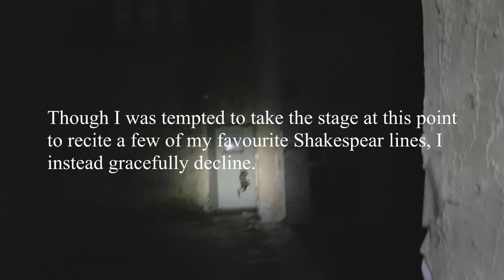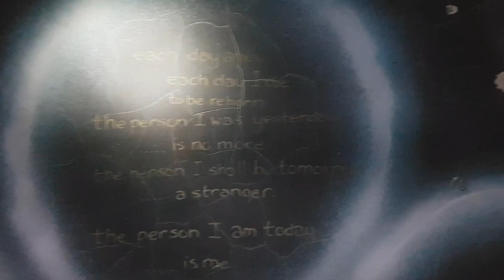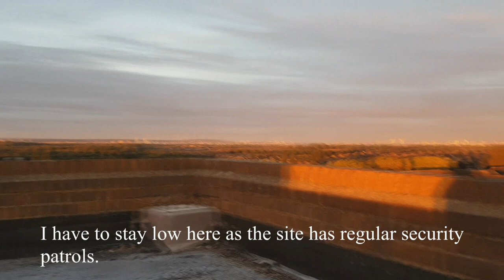Explorer falls down manhole at haunted St George's Hospital. Murder Site.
Footage from my recent trip to St George's Hospital. An exciting explore with great interiors and exteriors. It also comes with some rather haunting and bloody history.

Previous explores - most recent first

St George's Hospital
? - Unable to reveal
Minley Manor Farm
? - Unable to reveal
Sutton Hospital
Doughty House

The site is extremely dangerous to explore at night if you have zero knowledge of the place, mainly due to the place being littered with drains and man-holes, all of which are open and some of which are quite deep. Expect another hole around every corner, as there probably will be one. Early on during my first day there, I fell down one of these but was lucky that it was fairly shallow. Even so, it still cost a large cut on my right hand and a badly bruised tail bone. Add these to 2 large holes in my shin and around 20 other minor cuts and bruises and you have a pretty bloody adventure. My doctor was not impressed, and I have since resolved never to explore again that tired or without strong hands free lighting. 5 days after my fist visit I was back in there, but this time I was well slept and equipped with a new headtorch resulting in an entirely injury free explore. I also managed to capture everything I'd missed before.

History

St George's Hospital was built in 1936 and was originally known as Sutton's Institute - a home for the elderly. During the war it was taken over by the MOD and used to accomodate airmen from RAF Hornchurch. After the war in 1948, it was taken over by the ministry of health and renamed St George's Hospital, at which time it could take care of 700 patients. In 2006 a member of staff was stabbed to death just outside the grounds while on a cigarette break. The hospital finally closed in 2012 because of 2 reasons. 1, There was a legionella bug outbreak and 2; GP's were unwilling to move to the site which was earmarked for major improvements at the time.